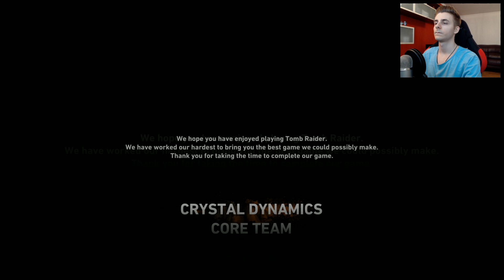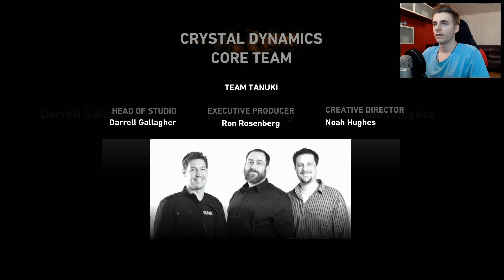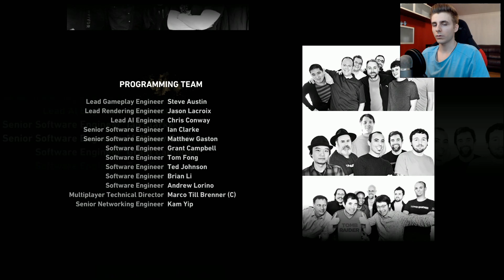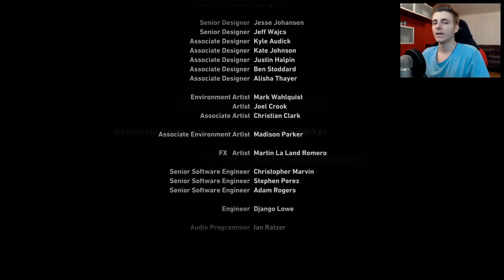Tomb Raider 2013 - FINALUL ! [Ep.20]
Episodul urmator : La pastele cailor !

-=Music=-
Title: Rameses B - Timeless (feat. Veela)